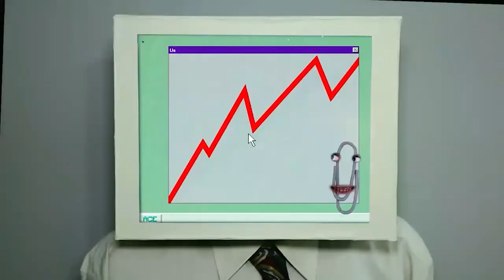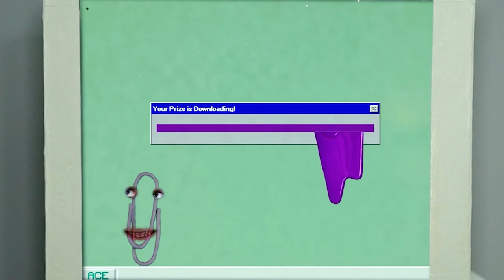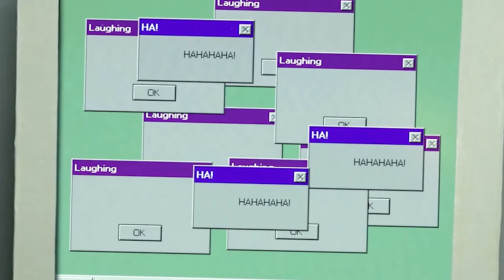JAMES BARKER of ACE CITY RACERS / The State of Music / Working with Stephen Street & Bis' Manda Rin